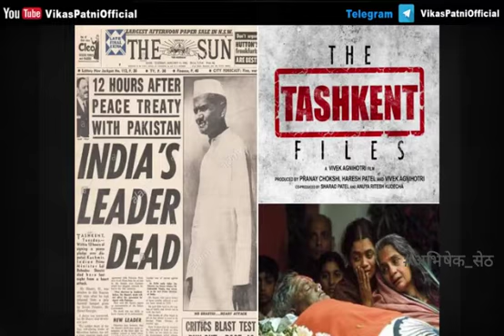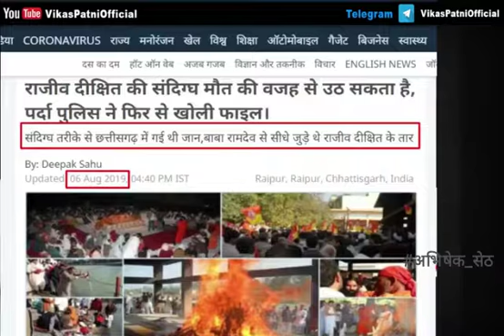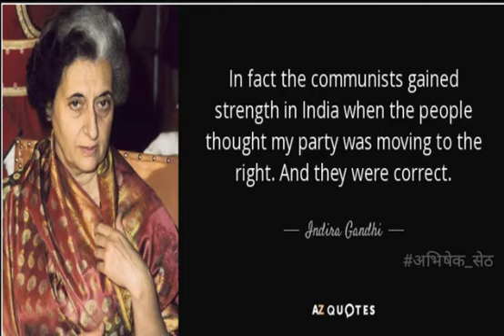Napotism के शिकार, राजीव दीक्षित जी के हत्यारे कौन ?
राजीव दीक्षित जी की हत्या की CBI जांच कब 🔥🔥 ❓अभिषेक_सेठ
सुभाष चन्द्र बोस, लाल बहादुर शास्त्री और राजीव दीक्षित जी के हत्यारे कौन ?
Video from Rajiv Dixit Swadeshi Thoughts Work Abhishek Seth